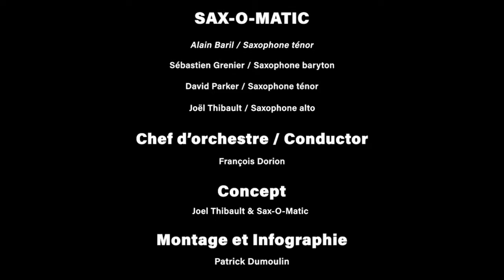Penny Lane (Lennon, McCartney) - Sax-O-Matic, Bill Mahar & Vacuum Man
Invités / Guests
Bill Mahar : trompette / trumpet
Vacuum man : air tuba
François Dorion : direction / conducting

Sax-O-Matic
Joël "JOE" Thibault, alto
Alain "AL" Baril, ténor
David "DAVE" Parker, ténor
Sébastien "SEB" Grenier, baryton

Conception, arrangements, enregistrement et mixage : Joël Thibault
Montage vidéo : Patrick Dumoulin